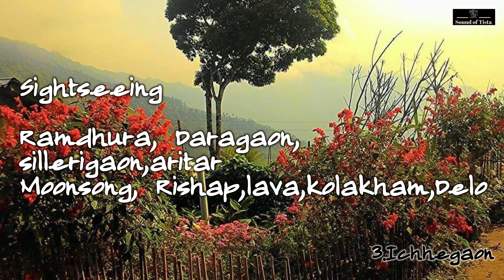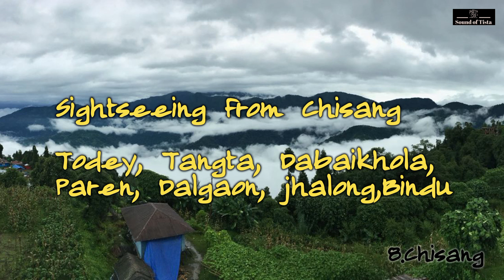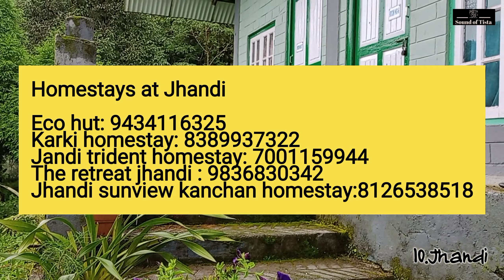10 Offbeat Tourist Places Near Kalimpong || North Bengal Tour||Ramdhura Tour|| Ichhegaon Tour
kalimpong::
 Kalimpong is  most beautiful hill station of westbengal.Its a main hill tourism destination after Darjeeling.Mount Kanchenjunga is clearly visible from the many places of kalimpong.

Now a days tourists are attaracted to the small villages of kalimpong to experience serene nature.
In this video we discussed all details of 10 offbeat torist villages of kalimpong like
Ramdhura
Kolakham
daragaon
Ichhegaon
Rishop
Jhandi
Sillerigaon
Moonsong
Chisang
Bidyang